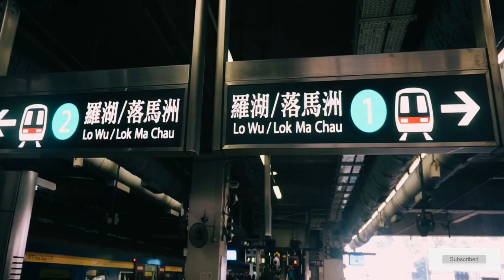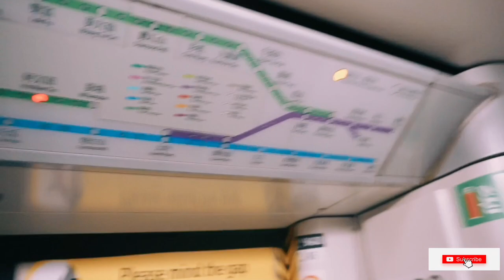Hong Kong Trains | Vlog Episode 1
Taking this train chances to go to some beautiful places on my first day in Hong Kong.